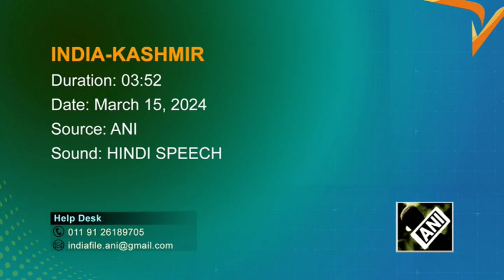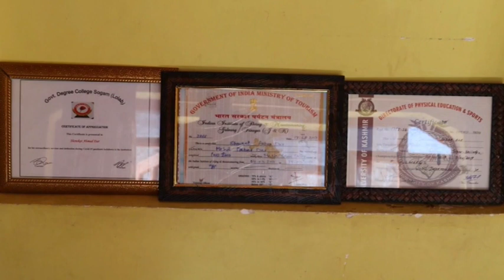Showket Akbar Dar transforms into an Entrepreneur through Integrated Sheep Development Scheme